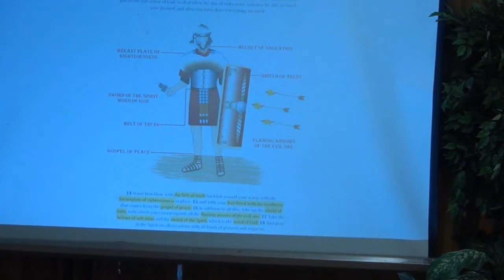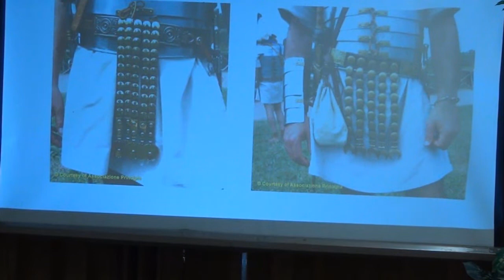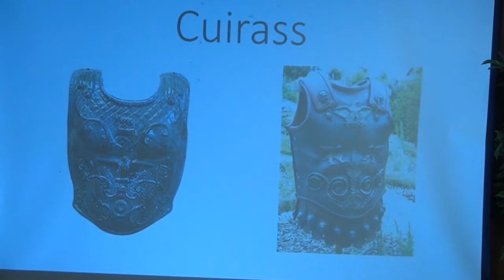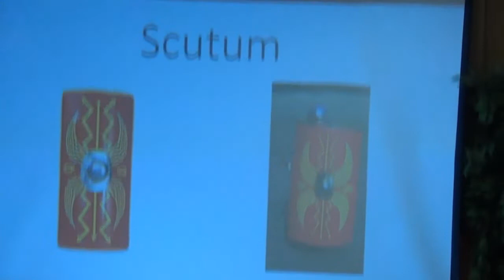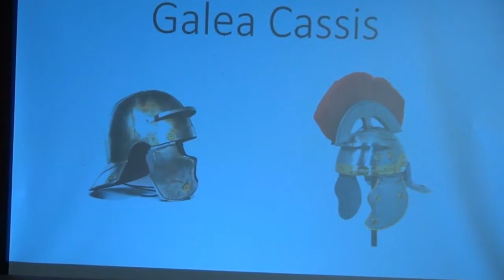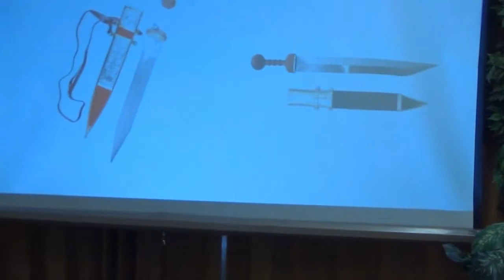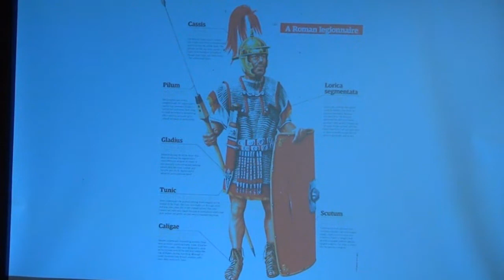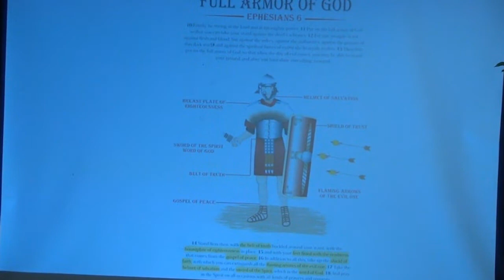8 24 19 HOW GOES THE BATTLE Ron A Bell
A Saturday Sabbath Keeping Church